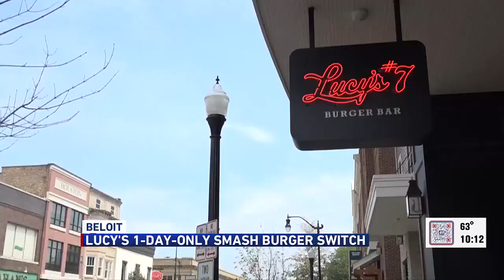Lucy’s #7 Burger Bar hopes one-day-only offering is a “smash” success